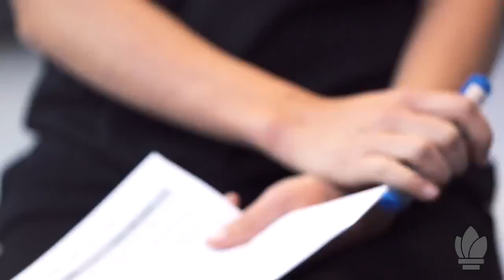ESTUDIAR EN AUSTRALIA - COLLEGE OF SPORTS & FITNESS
Todas las decisiones importantes comienzan con incertidumbre y miles de dudas. En Australia Study España y Latinoamerica Servicios Educativos queremos ayudar a resolverlas para que el sueño de tu viaje a Australia se convierta en realidad. Les ayudare y guiare durante todo el proceso para que puedan lograr la combinación de estudiar y trabajar en Australia

Te echaremos una mano con todos los trámites y te recibiremos en Australia sin ningún coste para ti. Sí, lo has entendido bien, nuestros servicios de asesoramiento y acogida son gratuitos.